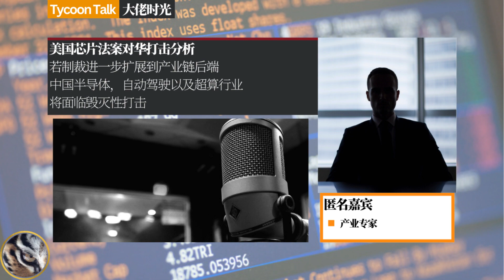产业专家：美国芯片法案对华打击分析 | 大佬时光 Tycoon Talk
若制裁延伸到产业链后端，中国的半导体，超算，和自动驾驶行业将迎来毁灭性打击
日期：2022/10/25